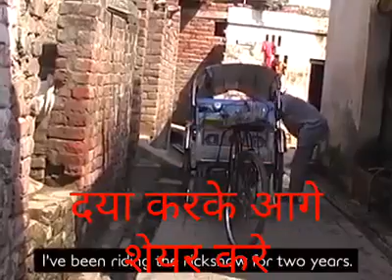Hot working man